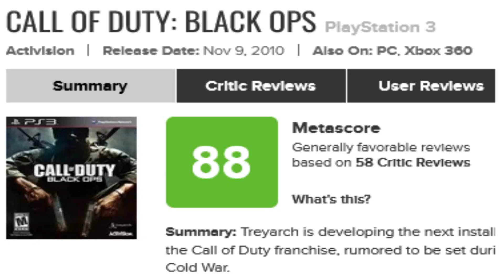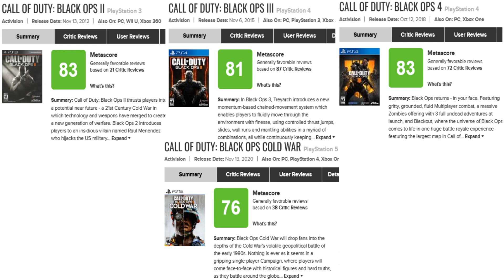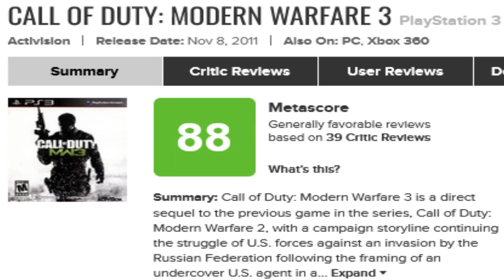CALL OF DUTY: BLACK OPS - O MELHOR JOGO DA FRANQUIA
Muito se discute na internet qual é o melhor jogo da franquia Call of duty.
E na minha visão é com certeza o primeiro BLACK OPS lançado em 2010 para XBOX 360/PS3/PC. Neste vídeo eu explico por que tenho forte convicção que o  Call of duty Black Ops é o melhor COD de todos sendo o melhor jogo da franquia, Espero que gostem!!!

Quem tiver interesse em doar para o Canal aqui está a chave pix: